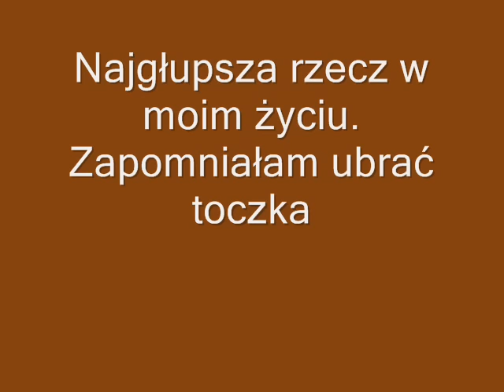19 wrsześnia młode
Pierwszy raz ja+siodło na Motylu:) no i kantarkowa jazda na Siwym! ;)